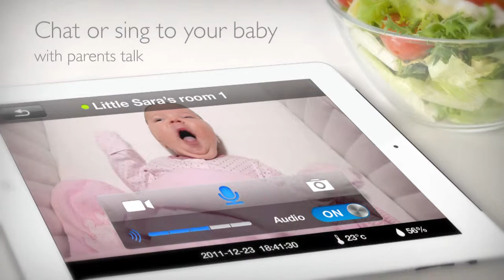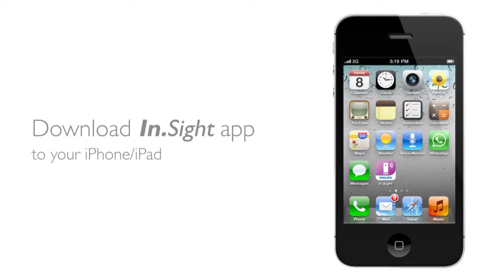Philips InSight Wireless HD Baby Monitor